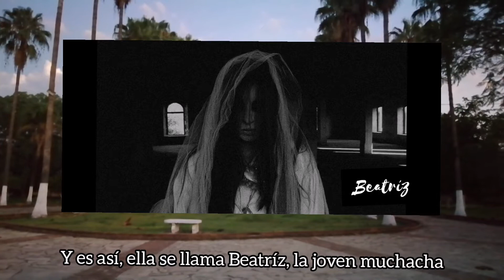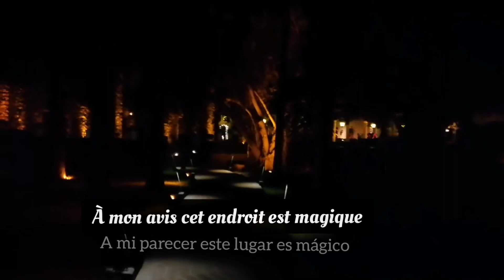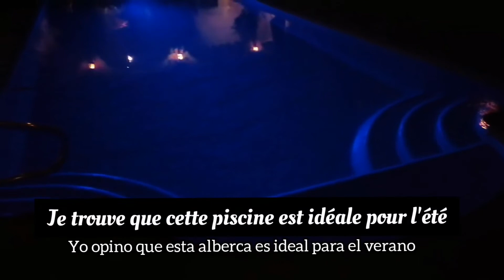Donner son avis (A1)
Connaissez le bel hôtel colonial: Hacienda de los Santos et la légende d'amour de Beatriz mais aussi cette histoire te fera peur.👻

Apprenons bien sûr un nouveau sujet de grammaire entouré par la magie d'Alamos, Sonora 🤩🤩